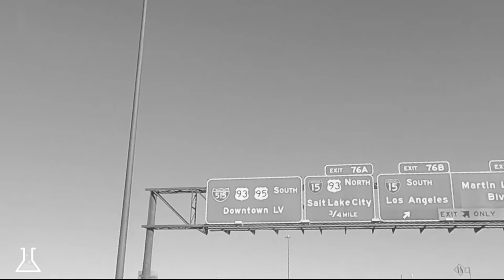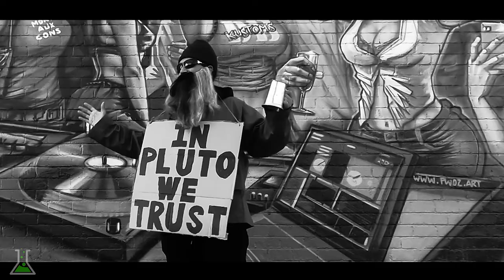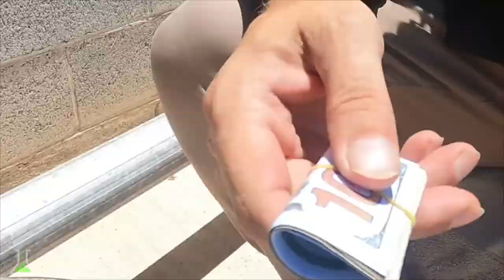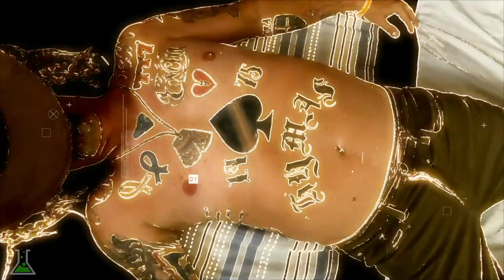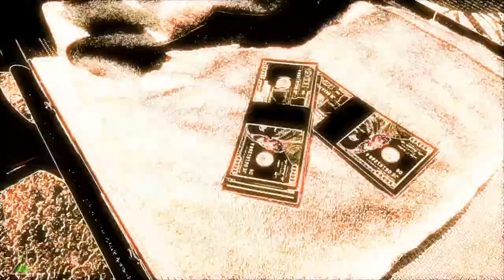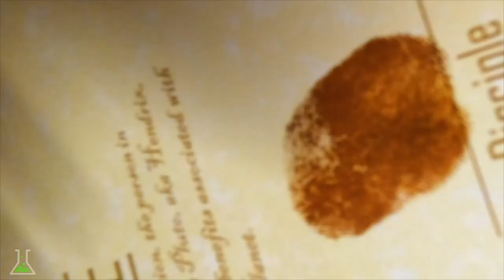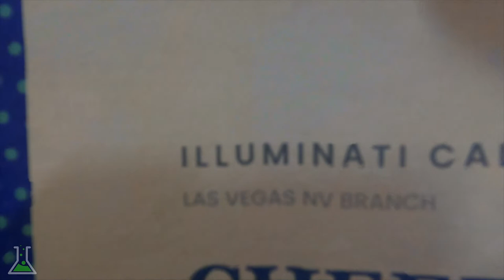BEAKER TV - Season 1 Experiment 2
Becoming Future;  Contemporary Dog Space;  Illuminati Call Center Ep 1;  Erectium #1; Shmurvivor Ep 2.

0:00 - Intro
0:56 - Becoming Future
7:40 - Dog Cage Commercial
9:46 - Illuminati Call Center
15:14 - Erectium 1
16:40 - Shmurvivor Episode 2